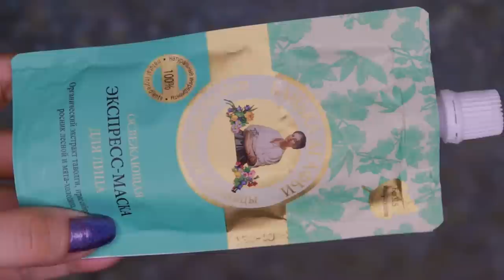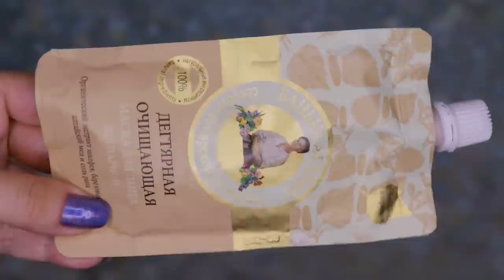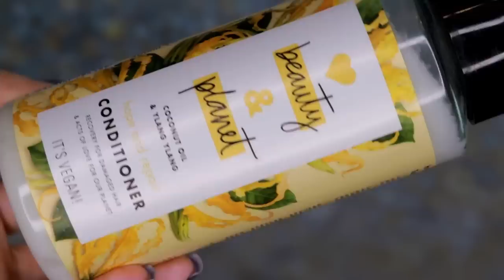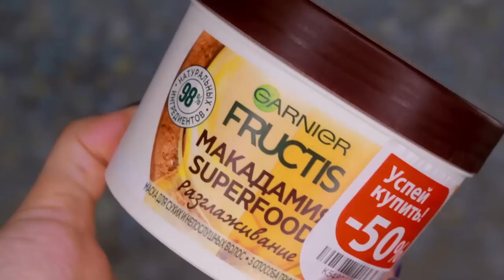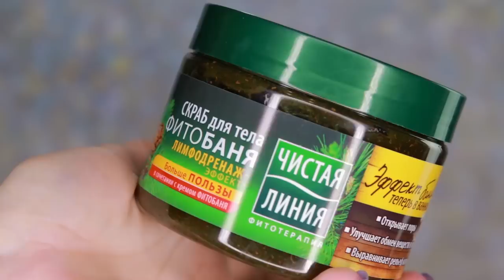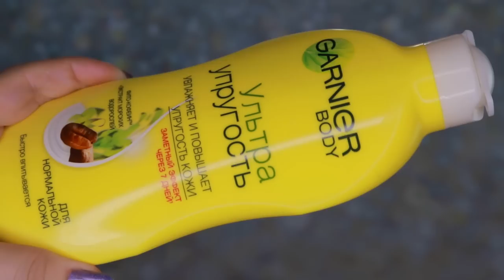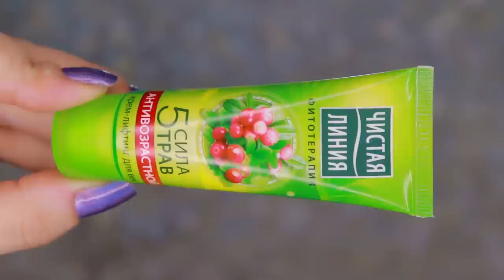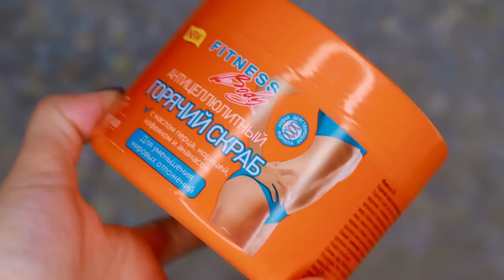ПОКУПКИ ИЗ МАГНИТ КОСМЕТИК | бюджетные находки | уход за кожей и телом | уход за волосами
В этом видео я покажу Вам свои покупки из Магнит Косметик, среди которых будет много разных средств для лица, тела, волос.

Видео НОВИНКИ VIVIENNE SABO | Cabaret by Red Autumn жидкие тени Belor Design Essence Welcome To London